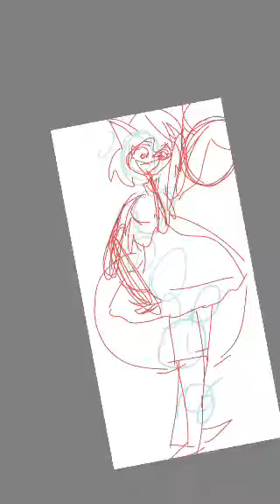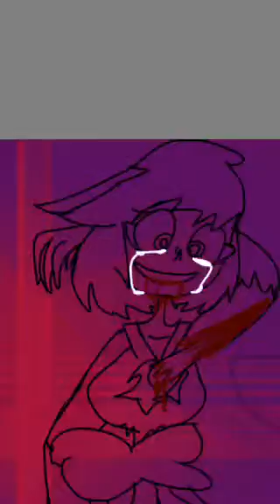Doll-speed paint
Sorry I haven’t been uploading a lot lately I’ve been working on a big animation. There are a lot more details on my Twitter.